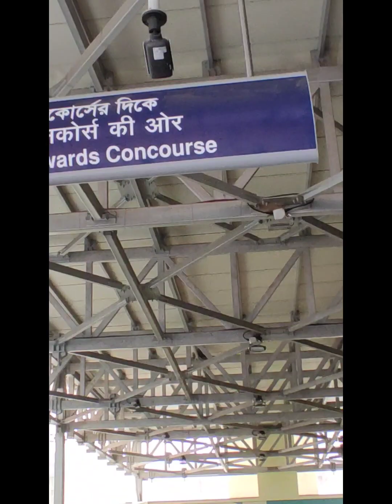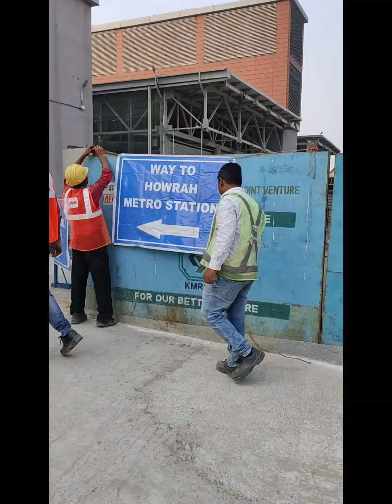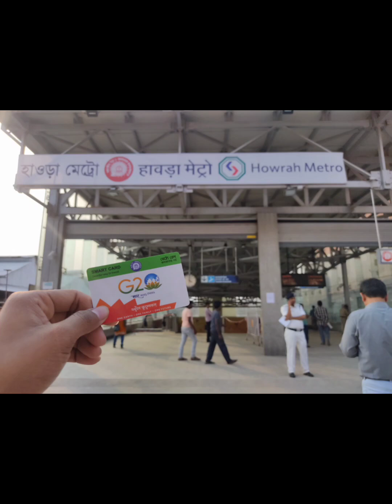First Under Water Metro Journey😍|| গঙ্গা নদীর নীচ দিয়ে মেট্রোর সফর😯|| এক অপূর্ব অভিজ্ঞতা ❤️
সর্বসাধারণের জন্য opening এর প্রথম দিন ছিল আগামীকাল। ✨আর প্রথম দিনেই এরকম একটা ঐতিহাসিক কর্মকাণ্ডের অভিজ্ঞতার সাক্ষ্মী আমি। ❤️ সত্যিই দারুন অভিজ্ঞতা। গঙ্গা নদীর প্রায় 30 মিটার গভীর দিয়ে এই যাত্রা সত্যিই রোমাঞ্চকর।😍

This is India's first UNDER WATER METRO.

It started its first commercial journey with passengers on 15th March, 2024 and I am one of those luckiest passengers who had experienced that wonderful journey underneath the Hooghly River (The Ganges) on the same day.😍

I am unable to express the feelings of that time.. It's too much enjoyable and like a adventure to us. Just amazing! ✨

This video is a journey from Dumdum to Esplanade and then Esplanade to Howrah Metro station and in the middle the Mahakaran metro station is skipped for showing the main theme shortly. (Green Line Metro Journey)

East West Metro Tunnel is a underwater river tunnel of Kolkata Metro in Kolkata, West Bengal. The river tunnel is constructed underneath Hooghly River. It is the biggest underwater river tunnel of India, which is made for metro rail service. The East West Metro Tunnel length is 10.8 km (6.7 mi) and width is 5.5 metres (18 ft 1 in). A 520 m (1,706 ft 0 in) stretch of the tracks goes through a tunnel under the Hooghly River. The roof of the tunnel is about 30 metres (98 ft 5 in) from the ground level. The tunnel was completed in 2021. The tunnel is used by East West Metro Line for metro rail service by Kolkata Metro Rail Corporation.

The newly inaugurated Howrah Maidan-Esplanade section is a revolutionary addition as it runs beneath the Ganga, famously known as Hooghly River in Kolkata and Howrah.

The metro tunnel built under the Hooghly River is part of the Kolkata Metro's East-West corridor spanning a distance of 16.6 kilometres and it connects Howrah Maidan to Esplanade.

The Kolkata Metro is a rapid transit system serving the city of Kolkata and the wider Kolkata Metropolitan Region in West Bengal, India. Kolkata Metro Rail is the oldest metro rail in India. It is the second busiest and fourth-longest metro network in India.

Kolkata Metro's Howrah Maidan-Esplanade section is hyped to be not only the first tunnel "under any mighty river in India", but also the distinction of being the deepest in the country.

This 4.8-km section, extending beneath the riverHooghly, will seamlessly connect Howrah Maidan to Esplanade, forming an integral part of the East-West Metro corridor. The underwater metro features six stations, three of which are situated underground.